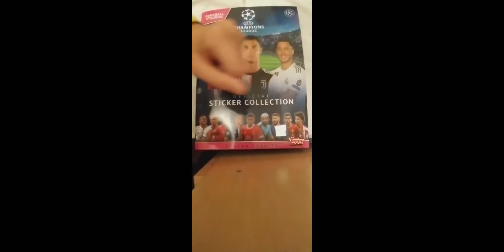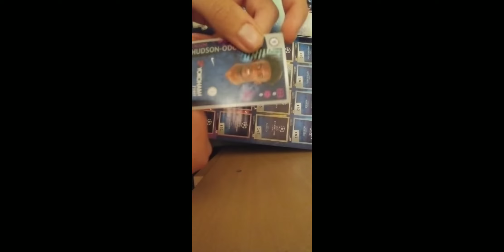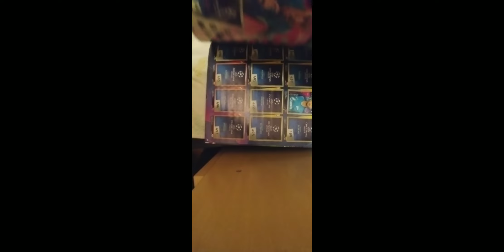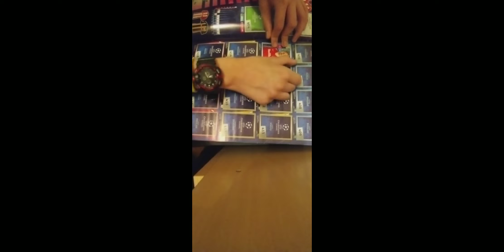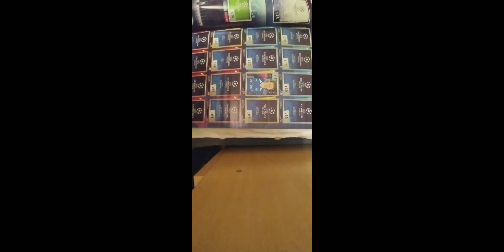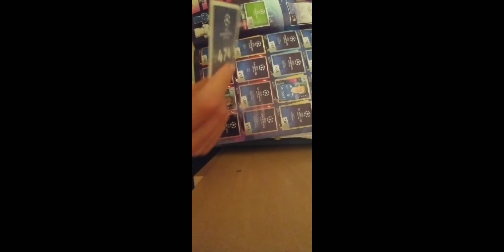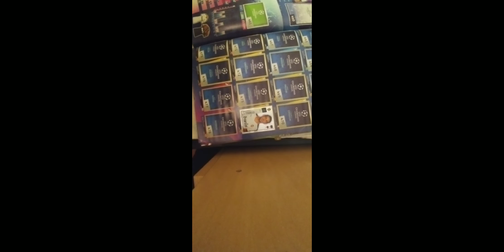Lepljenje slicica u album RAZVALI LAJK